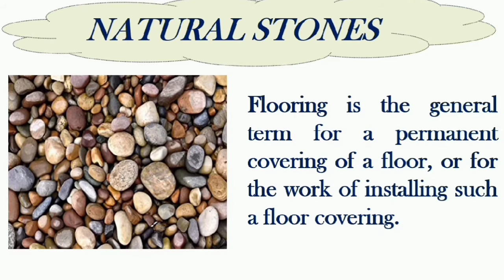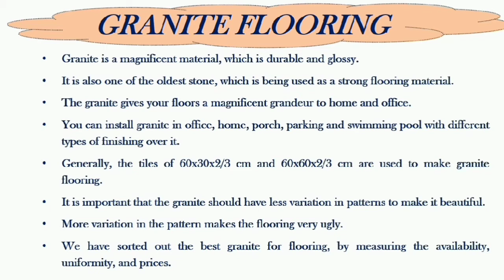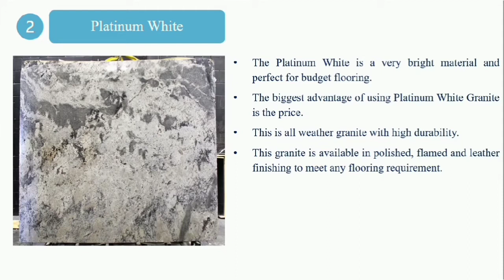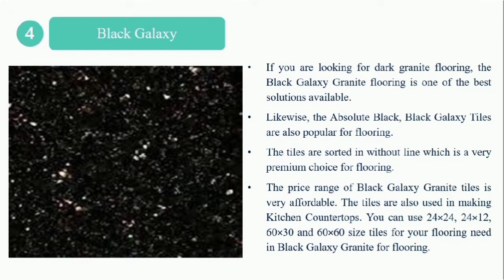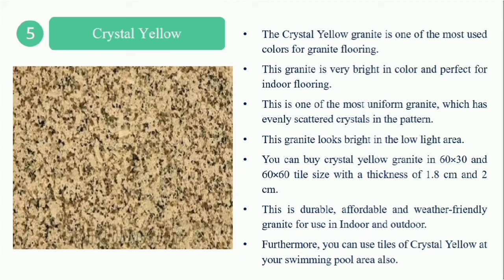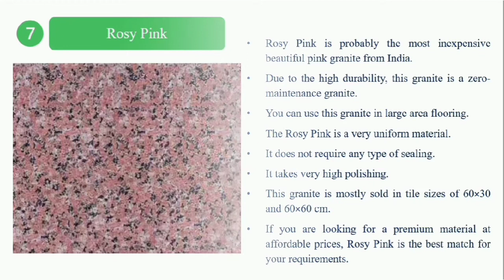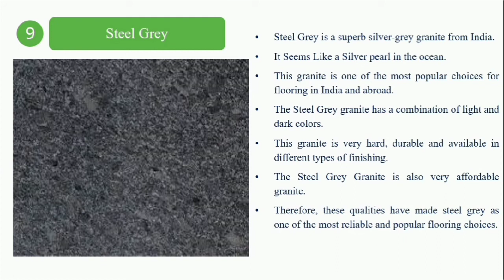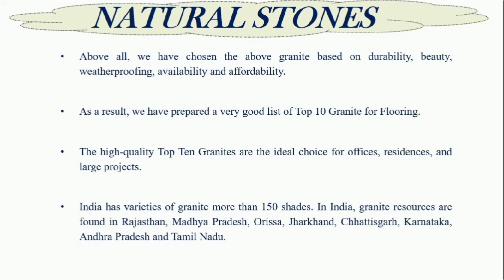Granite Flooring- Top 10 Granites in India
In this video details of granite flooring is explained. Top 10 granites in India with properties explained.
Following are the top 10 Granite for Flooring
Kashmir White
Platinum White
Absolute Black
Black Galaxy
Crystal Yellow
Tan Brown
Rosy Pink
Rajasthan Black
Steel Grey
Viscon White